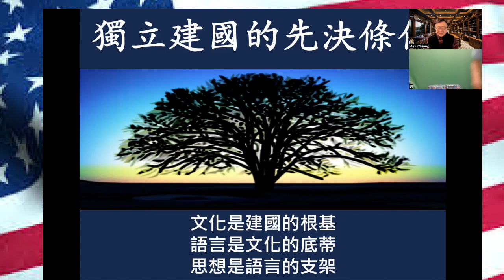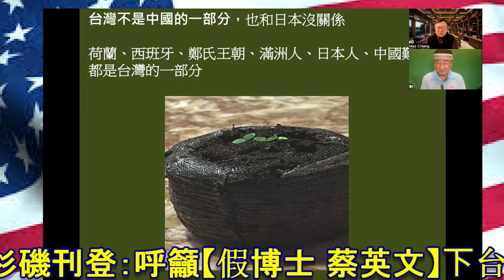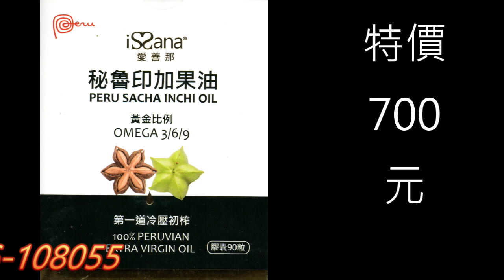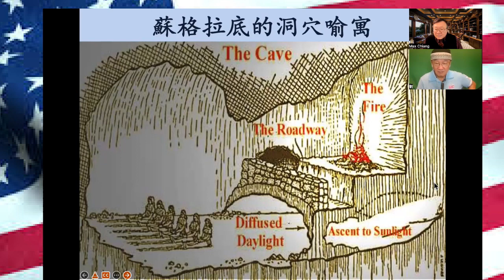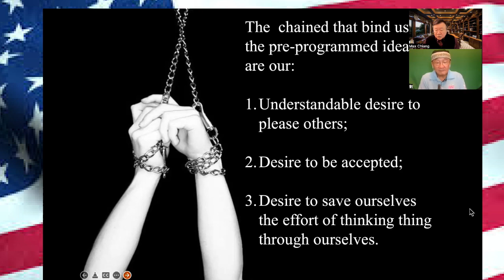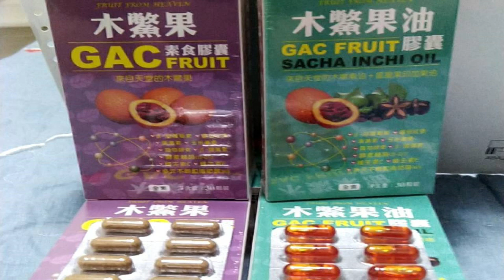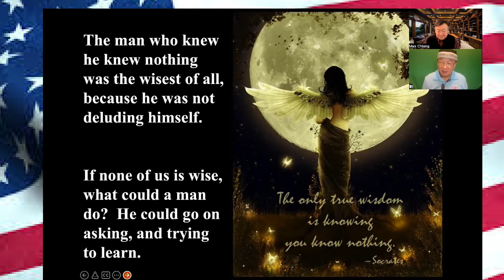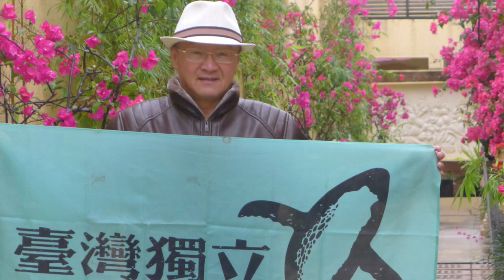(07/04) 兩黨輪流綁架台灣人的思想及靈魂，『榮華富貴的入袋』才是統治者的王道。台灣人打敗了 20世紀，國民黨的統治，卻走進了更悲慘的民進黨統治，兩黨輪流，搞臭、搞爛對方，財富也進入雙方各自的荷包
(2022/07/04日) 台灣人打敗了20世紀，國民黨 (KMT)的統治，在21世紀，卻走進了更悲慘的民進黨 (DPP)統治，兩黨輪流綁架台灣人的靈魂及思想，在搞臭、搞爛對方的鬥爭中，所有資源(財富)全部進入兩造雙方的荷包，『榮華富貴的入袋』才是這兩個統治者的王道。台灣人被綁在山洞內，看著統治者，強加給您的畫面，透過他們導演的傀儡戲，完全控制了您的靈魂及思想。美國 (西部牛仔)的立國精神 (靈魂)：「這是我的家園，別想擅闖我的一畝三分地，我拿槍 轟爛你的腦袋，不信就試看。」國家、政府只不過是奴隸人民的【流氓集團】，穿上制服的流氓就是現在完全執政的民進黨 (含詐騙慣犯蔡英文+新潮流系+…)。我們要如何擺脫【藍、綠的綁架】，改變台灣從台北市開始，從童文薰律師的參選台北市長開始。我們聽聽，人在美國加州的江建祥律師、博士，怎說吧！完全執政的民進黨很敢，選舉票數全部控制在 中選會 手上。蘇共頭子 史達林說：「我不管人民投票給誰，我只管開票的人是誰」。『中選會自己更改票數，保證民進黨全部當選，不然叫 凍未條哥 上台講，全國聯播1 hr，讓全國人民評理，敢不敢？不敢去抗議，去包圍中選會，還要選什麼？浪費金錢、浪費時間，把自己氣死 [1]。「在普遍欺騙的時代，說真話成為一種革命行為。」[2] 民選官員和主流媒體達成共識？同流合污！揭露邪惡的沼澤鼠，絕對需要勇氣！[3]
[1-3] 優秀網友 貴美、喬治奧威爾、NZ 張豐章醫師 (南二中 同班好友)